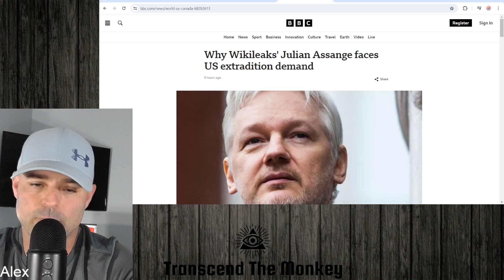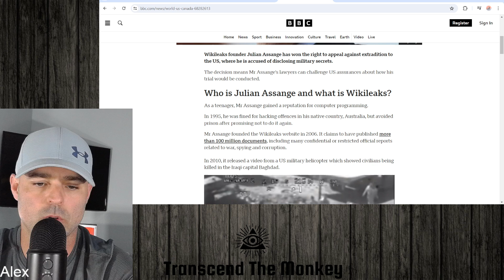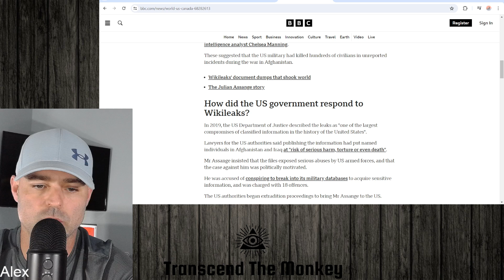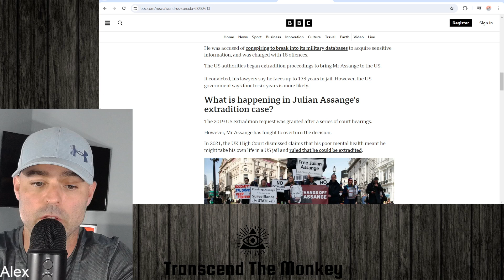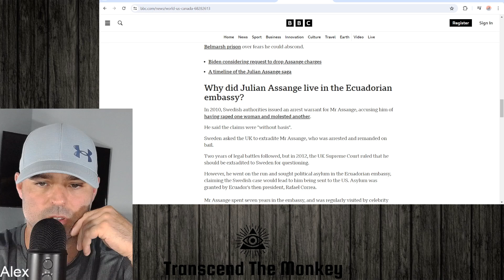Julian Assange's U.S Extradition Woes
In this clip from my weekly podcast I talk about the ongoing attempts by the U.S to extradite Julian Assange back to the United States to face trials related to his website Wikileaks.  This has been ongoing for the last 5 years and it seems it will continue to go on longer as the courts have delayed the process further.